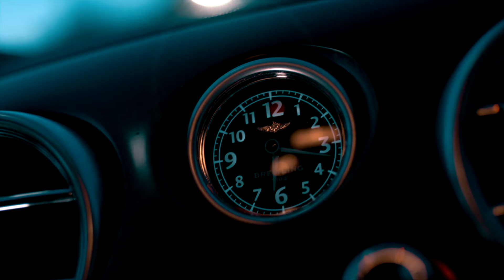(Kingdom Collective) Dwolf x Git - Block (Official Music Video) | Dearfach TV